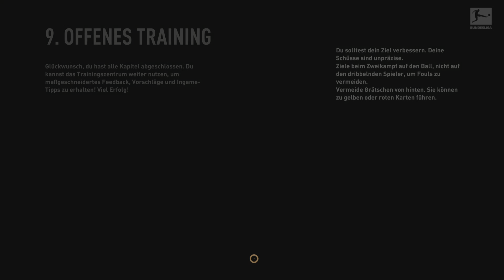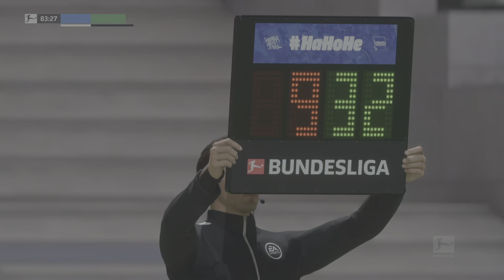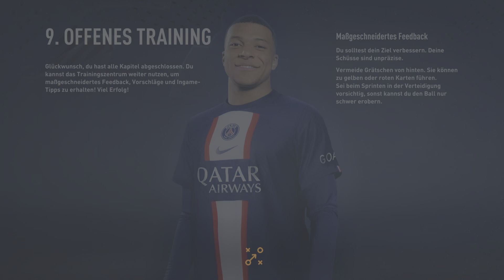FIFA 23 Werder Bremen Karriere: Spiel gegen Hertha und Bayern München #15